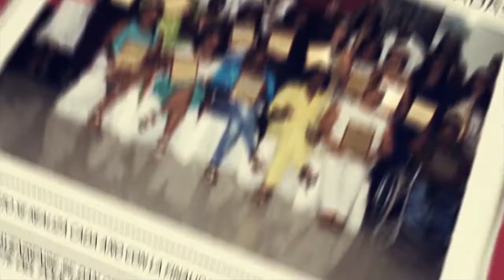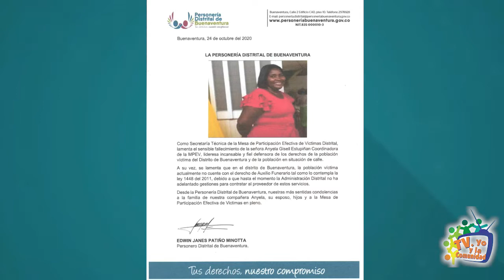Reflexión Sobre el Fallecimiento de la Lideresa Anyela Garcia y el Dr. Jesús Narcilo Yori Valencia